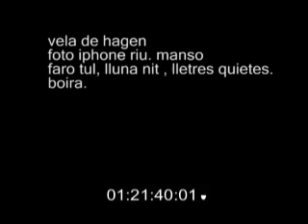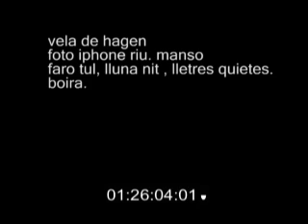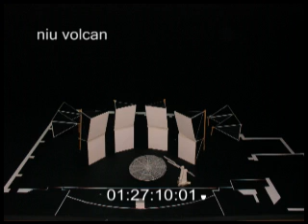ocaso 12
maqueta de trabajo